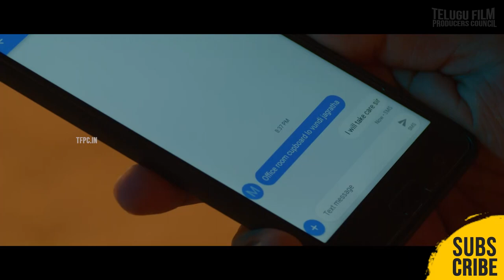Eureka Movie Trailer 4K | Karteek Anand | Shalini Vadnikatti | Munna | Dimple Hayathi | TFPC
tfpc tollywoodnews entertainment Eureka Movie Trailer 4K | Karteek Anand | Shalini Vadnikatti | Munna | Dimple Hayathi | TFPC